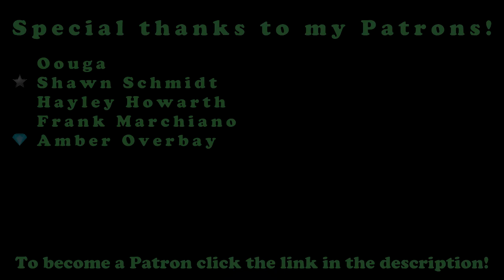My New Life